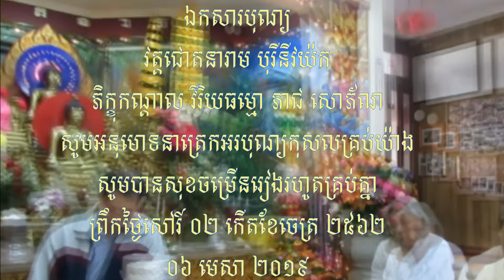ព្រឹកថ្ងៃសីល ១៥ រោចខែផល្គុន ២៥៦២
នមស្ការ សមាទានសីល ព្រះធម៌ទេសនា សូមអនុមោទនាត្រេកអរបុណ្យកុសលគ្រប់យ៉ាង សូមបានសុខចម្រើនរៀងរហូតគ្រប់គ្នា ០៤ មេសា ២០១៩